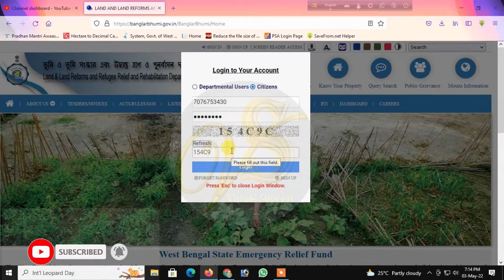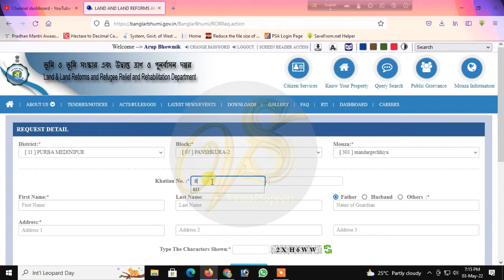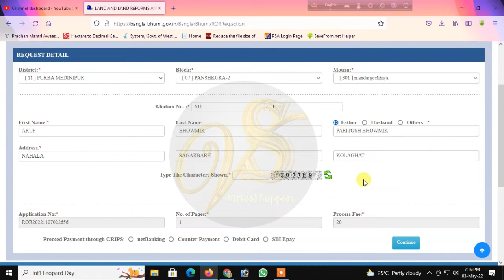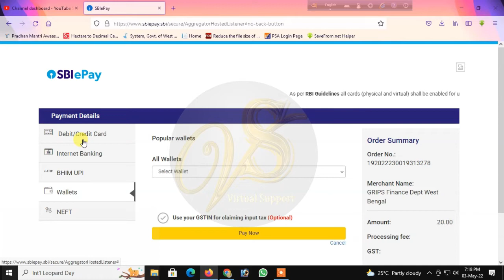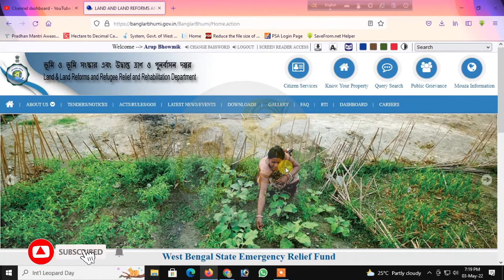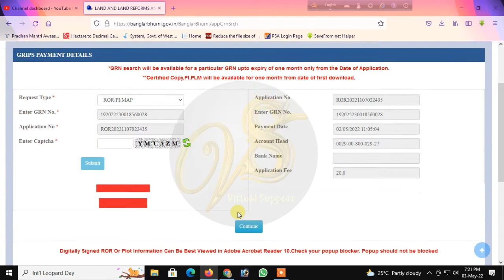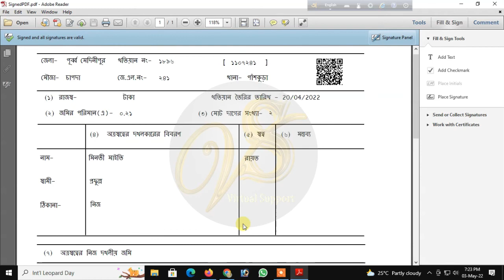How To Apply Land Record In West Bengal | Land Record Application In West Bengal 2022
I Using this product for Youtube video.
Boya ByM1(Original)
DIGITEK® LED Ring Light with Tripod Stand
Samsung 24 inches LED 1920 x 1080

land record online application 2022
land record
land record banglarbhumi
record application 2022
land record application new process
banglar bhumi
parcha application
parcha download
mutation application
Digital record application
Digital record download